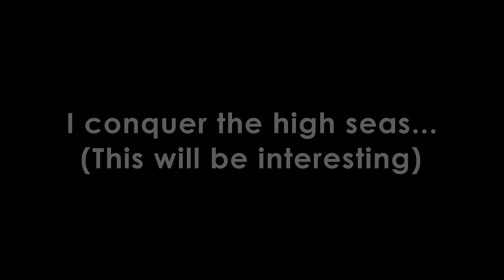300 Subscribers | Double Thunder Vlog (HD)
Thank you to all of you for helping to make CreweslyRoad4472 what it is today, I have watched it grow so much, and it WILL continue to grow. I really can't say thank you enough, so in appreciation here is a Vlog from possibly one of the best days of my life! Thank you, you guys mean so much to me :) And this is only Part 1 :P

Thanks for taking the time to watch the video, it is really appreciated and hit that 'Like' button if you 'liked' it! Thanks & Enjoy!